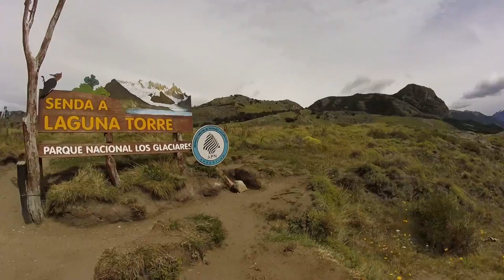Hiking: Los Glaciares (AR) and Torres del Paine (CL)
Hiking trip in Patagonia I did in January 2017.
The two national parks in the video are Los Glaciares (Argentina) and Torres del Paine (Chile).